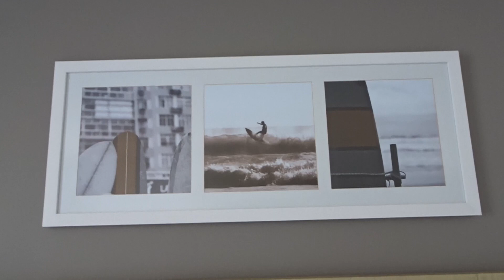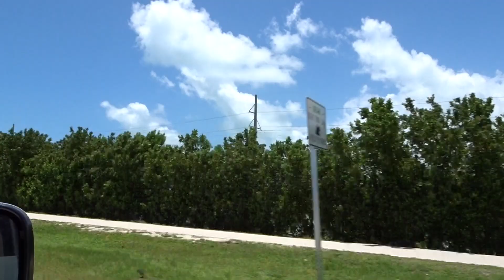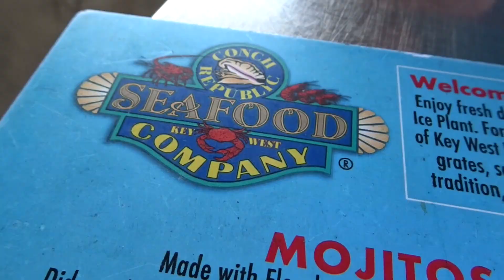Florida Vlog 2